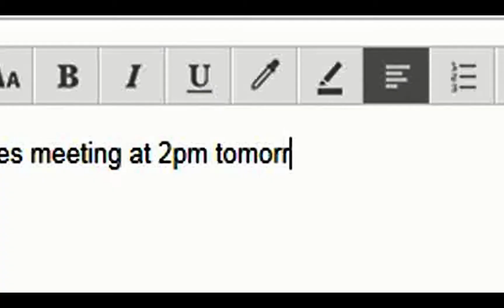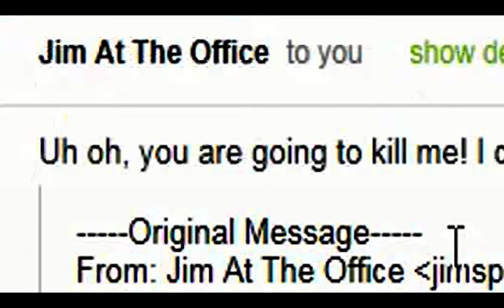No More Back and Forth